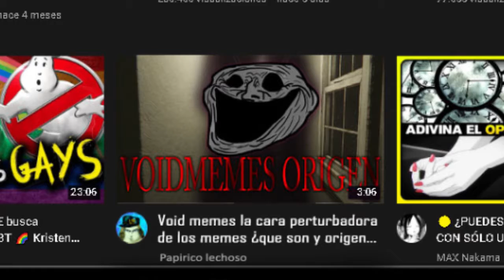Void memes la cara perturbadora de los memes ¿que son y origen?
void memes que son las historias perturbadoras con memes de trollface origen
ya que queria hacer un chiste xd

hablando de void memes y cosas turbias te invito a ver la identidad detras del hombre morado y el incidente del año no se xd la mordida del 86